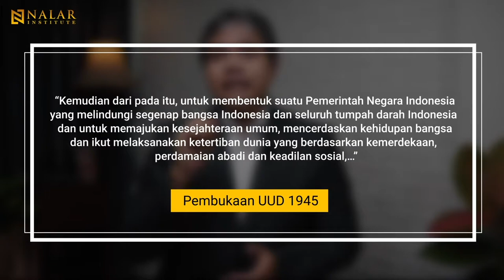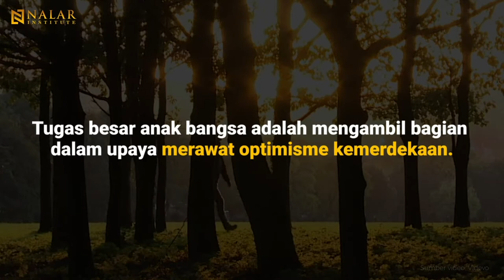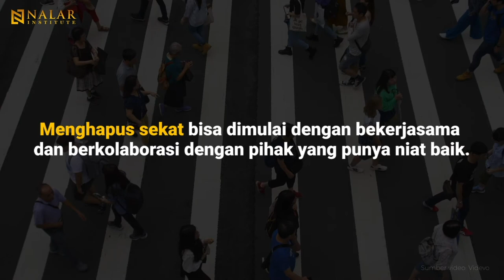NALAR Ep. 96. SESUDAH MERDEKA, LALU APA?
Indonesia baru saja memperingati Hari Kemerdekaan ke-77 tahun. Meski sudah memasuki usia yang tidak lagi belia, negeri ini masih dihadapkan pada sejumlah permasalahan klasik negara berkembang. Keraguan akan masa depan pun menjadi momok bagi warga.

Pada episode kali ini NALAR merefleksikan capaian dan tantangan bagi Indonesia setelah 77 tahun merdeka. Peran anak bangsa sangat dibutuhkan untuk merengkuh makna kemerdekaan yang sesungguhnya. Solidaritas, kerjasama, dan kolaborasi adalah kunci menjaga harkat dan martabat negeri.

Production team
Producer: Yanuar Nugroho
DOP & editor: Vaizal Andrians
Art director: Hari Saptomo
Content Assistant: Anendya Niervana
Footage video & music: Videvo